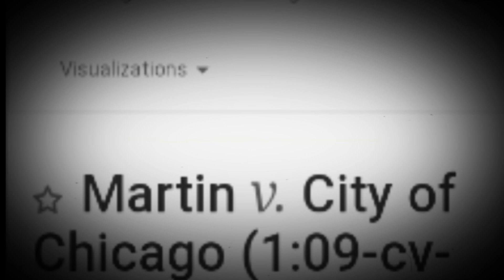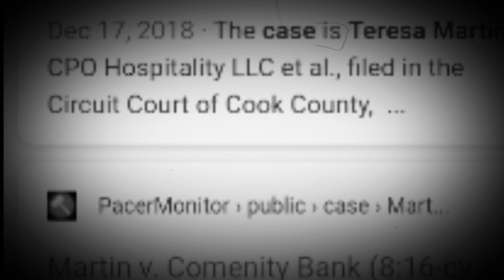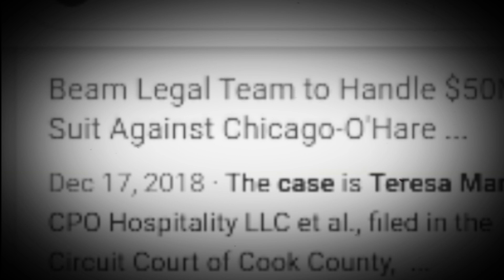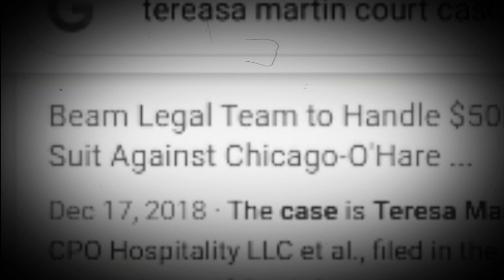Tereasa Martin kenneka Jenkins mom and the lies put out on her has been misinformation and bs j4k 💜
None of the cases put out we're true on YT about kenneka Jenkins mother Tereasa Martin . After kenneka was found people began telling lies and finding stories and cases that had nothing to do with the family. People believed that and ran with it. Instead of just looking up the cases themselves j4k4life 💪💜🙏

When You believe in something and truth is important as well as justice giving up is no option. Some may take a break but any new info or old information they continue to present it to weed out the snakes that have lied on a grieving family. It's still justice to for kenneka Jenkins and justice for all

Tereasa Martin didn't and doesn't deserve being treated the way she has